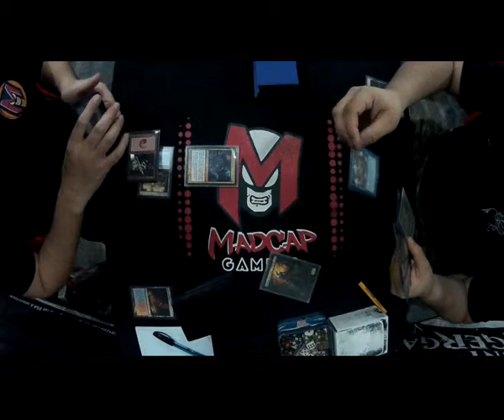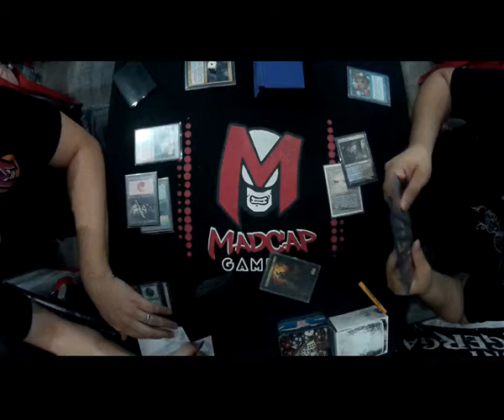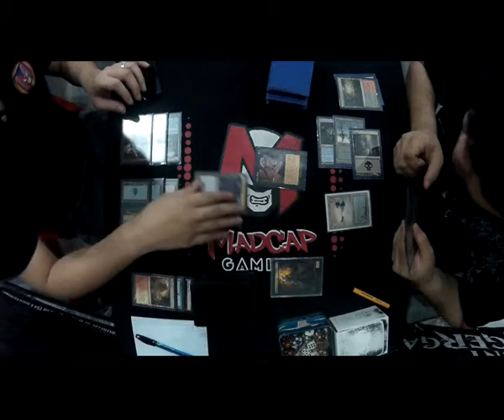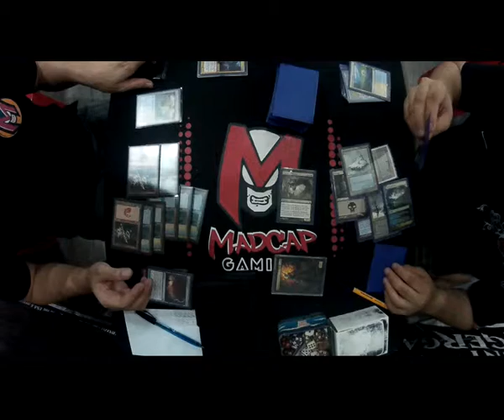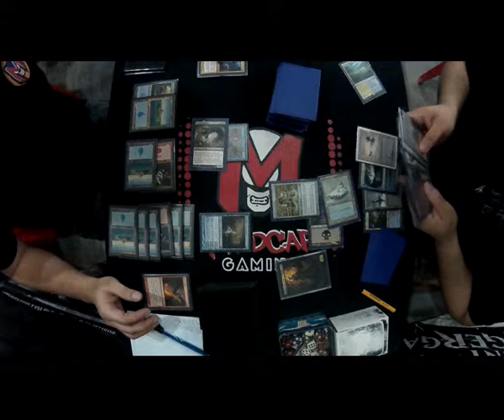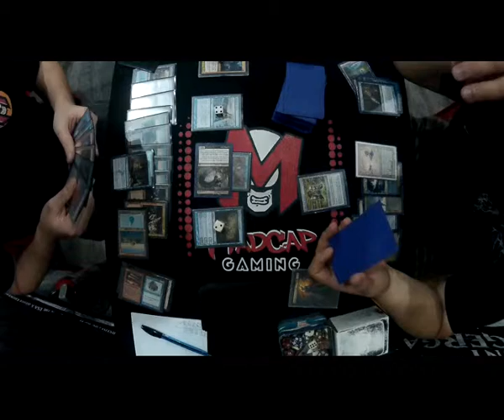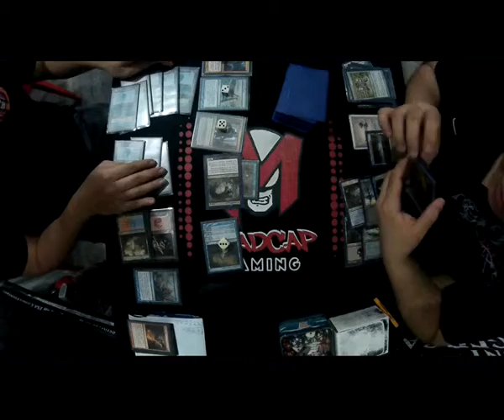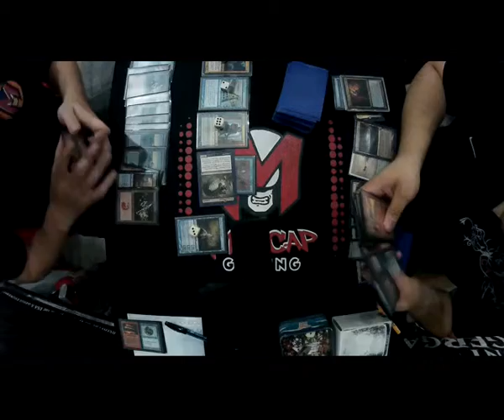COMMANDER NIN VS DRALNU Sudden Death Round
MADCAP GAMING SOUTHERN COMMANDER CHAMPIONSHIPS Dec 13, 2014
NIN- OSCAR JOHN SAUZA
DRALNU - RAYMOND INOCENTES
MTG JUDGE: BOOM DIZON
for updates on M:tG
related stuffs, news, events, meta game analysis (all formats), tourney schedules plus coverage,
commentaries and more.

For other related M:tG GPT / PPTQ and major event schedules visit
WABSHAQ HOBBIES